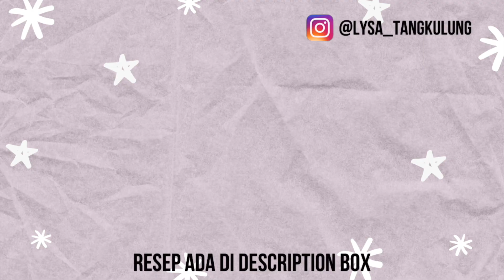Putri Ayu Paste, Lembut dan Gurih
Putri Ayu 😍😍😍 warna pastel ya . Lagi sukanya yang soft soft sekalian hemat pasta dan pewarna cuma pakai 2 tetes doank 😁😁😁 . Cetakan ngak di oles tapi cukup tunggu agak dingin baru di keluarin ya udh cantik manis gurih .Cusss di bawah ini resepnya . Lysa bikinnya 2 resep jadi di kalikan 2 resep di bawah ya langsung di bawa ke kantor bagi bagi karyawan biar tambah semangat kerja 💪💪💪.
Bahan :

3 Telor

180 gr gula pasir.

1/2 sdm Sp

150 gr tepung terigu.

20 gr susu bubuk

125 cc santan kara

1,5 sdm minyak makan

1/2 sdm vanilli bubuk

Pasta / pewarna secukupnya.

Bahan atas kelapa:

500 gr kelapa parut putih

1 sdm maizena

1/4 sdt garam

1 sdt vanilli bubuk

2 lembar daun pandan

Di campur aduk dan di kukus 10-15 menit .
Cara membuat:

1. Kocok telor+tbm+gula pasir sampai kental dan berubah warna kira kira 10 menit kental .

2. kemudian turunin speed rendah masukin tepung terigu -susu bubuk dan kara santan secara bergantian dan vanilli bubuk dan terakhir minyak makan aduk dan bantu dengan spatula ya .

3. Bagi jadi beberapa warna. Lysa pakai 2 tetes aja biar soft aduk rata.

4. Buat atasan masukan 1 sendok kedalam cetakan dan di tekan tekan kemudian masukan 1 sdm adonan tadi sampai penuh dan jangan lupa panaskan kukusan dulu ya . Tutup kukusan dengan serbet biar ngak menetes .

5. kukus selama 15 menit ingat kukusan mesti ditutup pakai kain

6. selamat mencoba ❤️❤️❤️